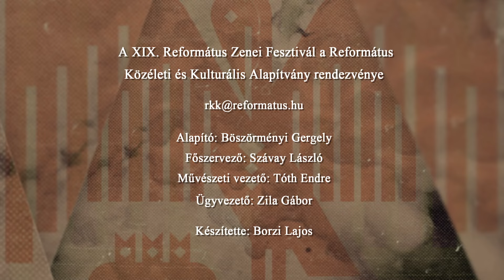XIX. Református Zenei Fesztivál. Sebő együttes